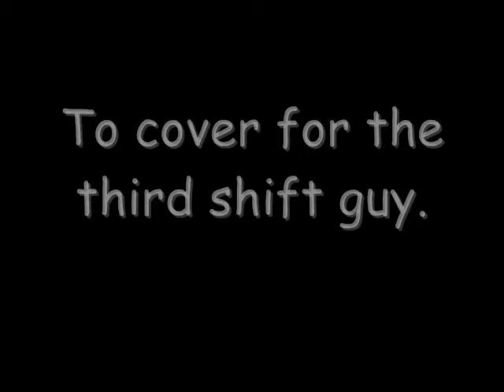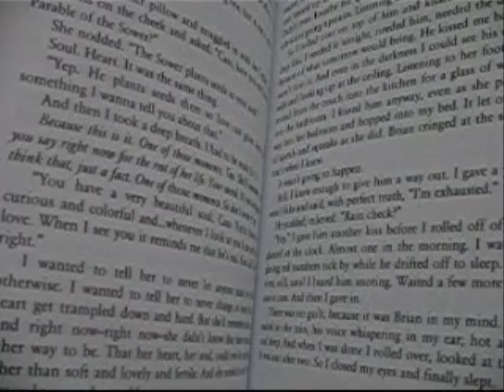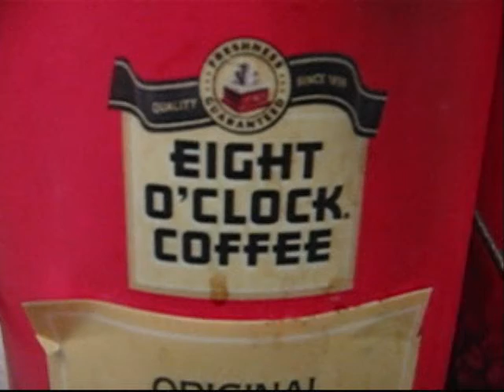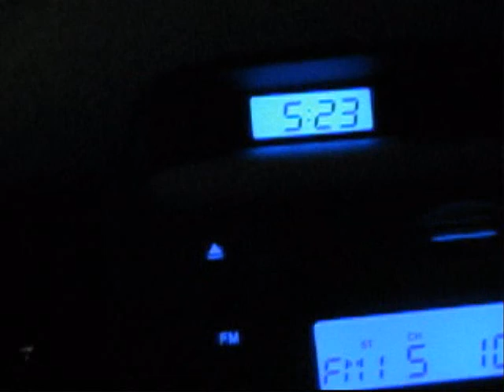Tales from the convenience store.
RJ Keller's first video blog.